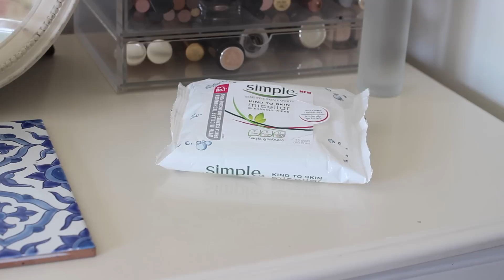Get Ready With Me : The Intern Premiere! | Fashion Mumblr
Get Ready With Me as I do my hair and makeup and get dressed for the premiere of The Intern!

♡ PRODUCTS FEATURED ♡

♡ INFO ♡